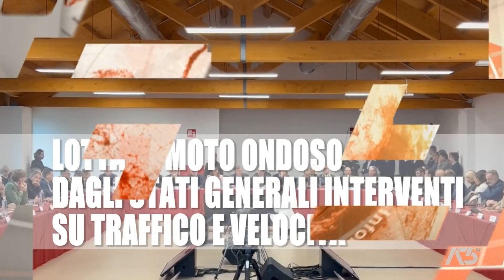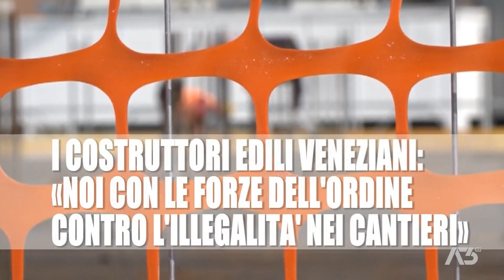A3 NEWS VENEZIA | 14/11/2023